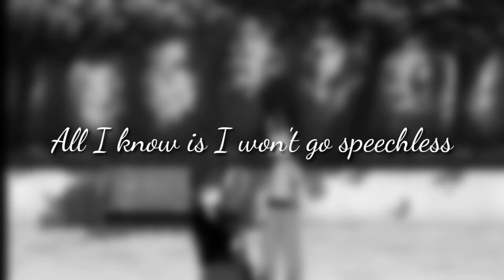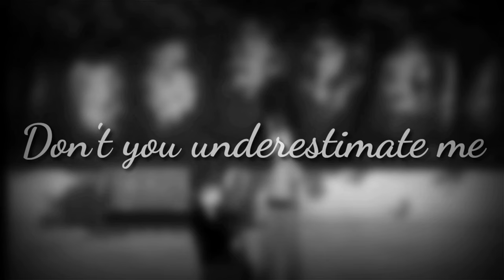Speechless GCMV | True Story